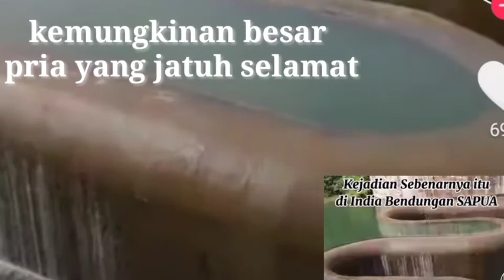Video Dan Klarifikasi Pria jatuh Ke Lubang Raksasa, Ini Sebenar nya